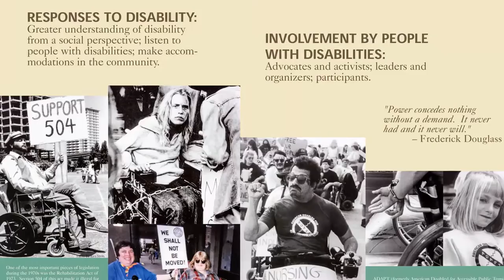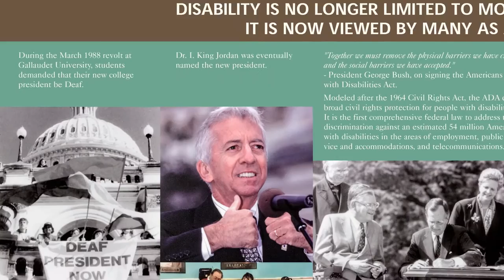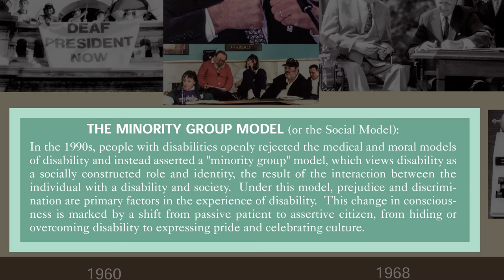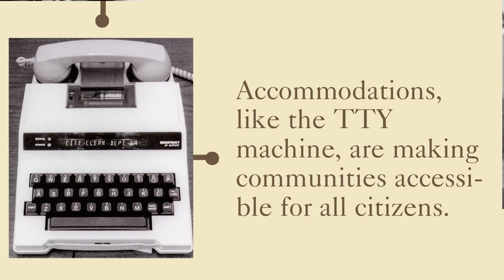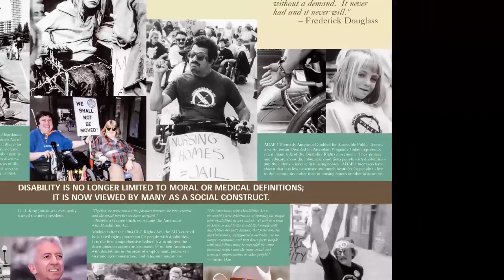Disability History Video Exhibit Panel 15